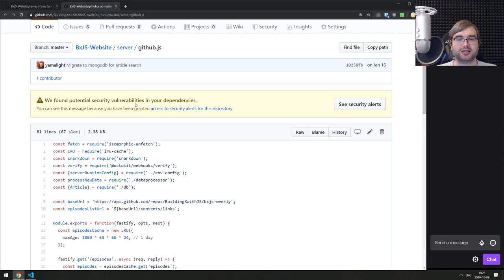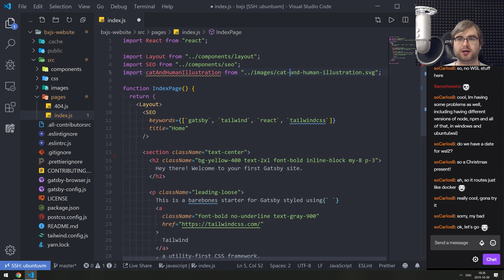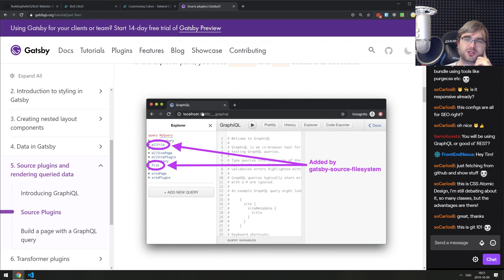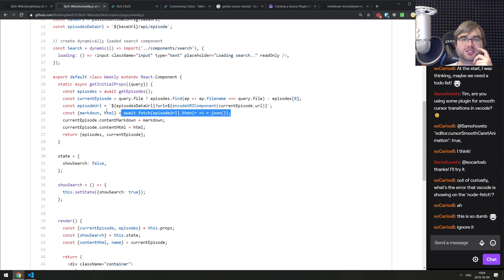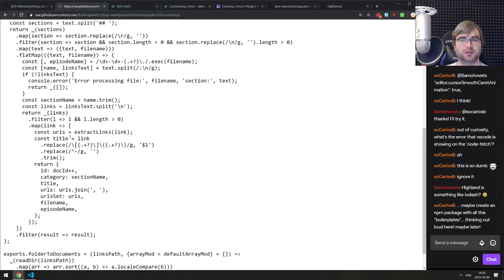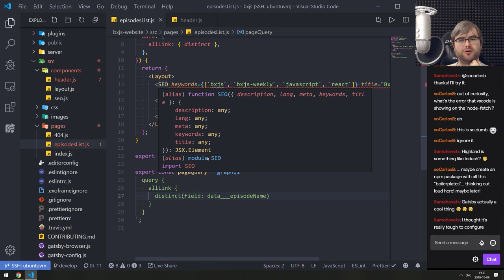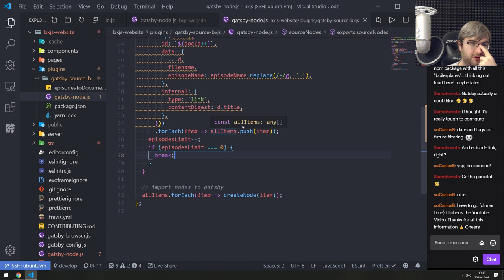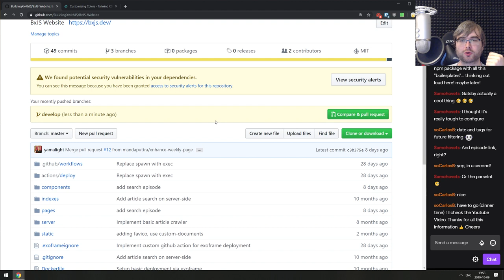BxJS - Migrating BxJS website from Next.js to Gatsby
In this livestream I start migrating BxJS Website from Next.js to Gatsby.